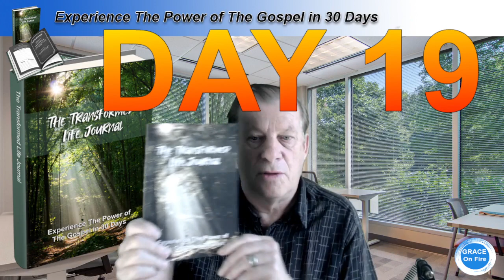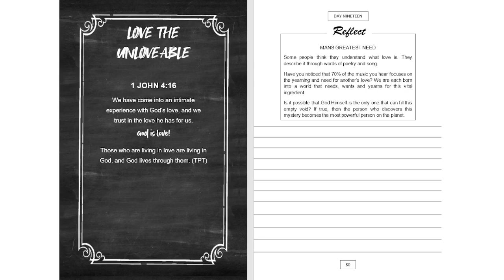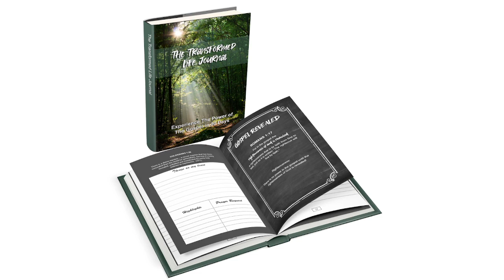The Transformed Life Journal Day 19 - LOVE THE UNLOVEABLE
You can order this book on Amazon

This 30 day devotional will bless your life.

1 JOHN 4:16

We have come into an intimate experience with God’s love, and we trust in the love he has for us. God is love!  Those who are living in love are living in God, and God lives through them. (TPT)

REFLECTION - MANS GREATEST NEED

Some people think they understand what love is. They describe it through words of poetry and song.

Have you noticed that 70% of the music you hear focuses on the yearning and need for another’s love? We are each born into a world that needs, wants, and yearns for this vital ingredient.

Is it possible that God Himself is the only one that can fill this empty void? If true, then the person who discovers this mystery becomes the most powerful person on the planet.

The Transformed Life Journal- You Are Brand New!